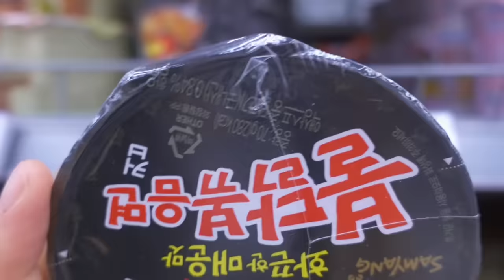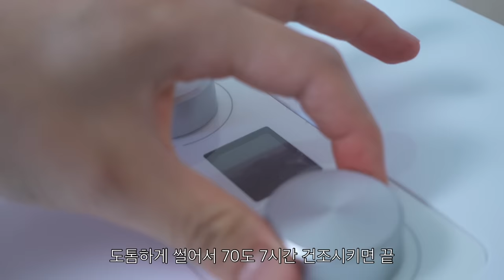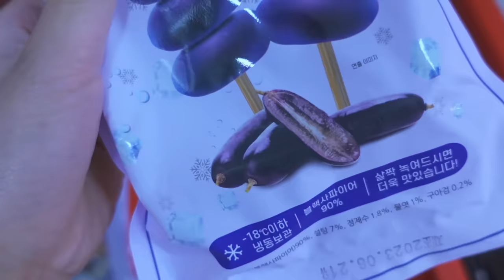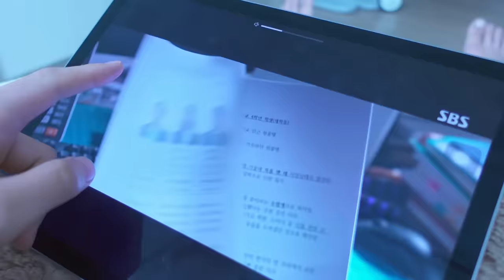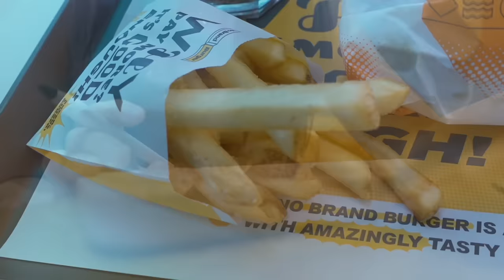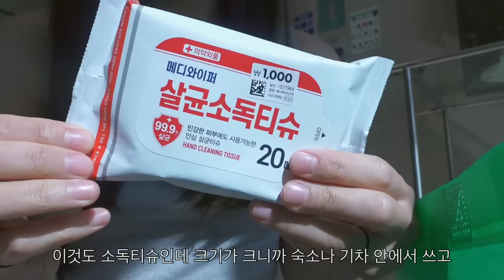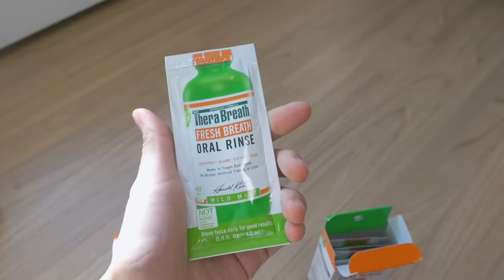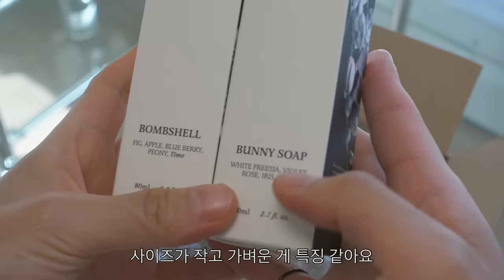ENG) 김밥에 미친 자취생 집밥 요리 브이로그ㅣ묵은지참치김밥, 순두부김밥. 순두부열라면, 닭볶음탕, 옥수수전, 말차그릭요거트. 여행가방 싸기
이번 영상은 조금 길게 가져왔어요
카메라도 수리하고 여행준비도 하고
맛있는 요리 잔뜩 해먹는 일상이었거든요!
그럼 이번 영상도 즐겁게 시청해주시길 바라면서
우리는 다음 영상에서 다시 만나요
감사합니다

•패브릭
점박이러그 - 더프리그
화이트이불 - 바자르
연보라이불 - 픽켄드
크림색커버 - 픽켄드
베개커버 - 픽켄드
강아지인형 -이케아

•주방가구
아일랜드식탁 - 나무뜰 올리브 1200
사이드테이블 - 먼데이하우스 순수원목 A
아일랜드의자 - 밴프 로이드 바텐체어
전자레인지대 - 유니크가구 렌지대 일반형
하부장선반 - 창신리빙 스토리G 씽크인 선반

•침실가구
유리원형테이블 - 인블루가구
모듈3단선반 - zar
벽난로 장식장 - 트리니퍼니처
투명의자 - 바이레스트

•소품
포스터거울 - postershopkr 포레스트거울
커튼 - 아엠홈 포터리 쉬폰 커튼 핀형
그림 - 애시드로우
엽서 - 쿠나장롱
불멍 - 홈즈리빙
그로밋인형 - 이이공브이샵
실버트레이 - 이이공브이샵
장식장소품 - 플라잉타이거